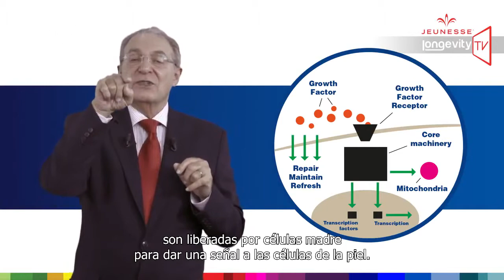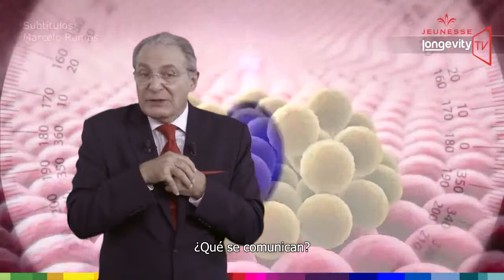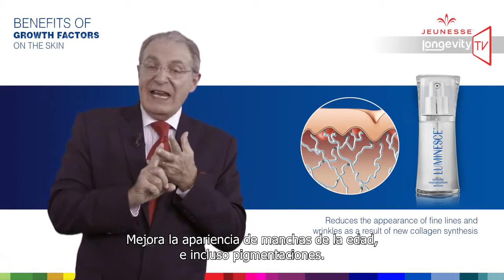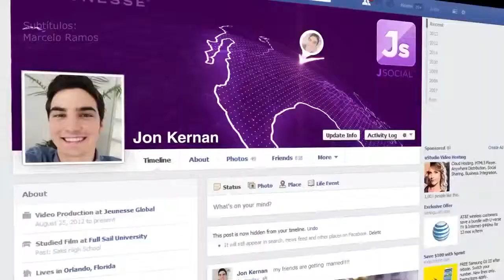8 Jeunesse Longevity TV Español Episodio 8 Comprendiendo el Suero Luminesce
Tutorial Jeunesse, uso de Luminesce(TM)

Vamos a partir de lo que hay que hacer todas las mañanas con el Cleanser, a esto le llamaremos Paso 1

Paso 1: Uso del Cleanser
Acuérdense que tiene una mezcla de 3 ácidos, salicílico, glicólico y retinoico.

Se puede hacer con una toalla facial en la ducha.

Esta es la forma de hacer el paso 1.

En este caso tiene un poco de rosácea, por lo que no lo vamos a dejar más de 30 segundos. Sobre todo la primera semana o quince días.

Esta mezcla de ácidos lo que hace es retirar las células muertas, la suciedad, las toxinas de la piel.

Y retiramos con abundante agua, por eso lo de hacerlo en la ducha.

Es importante retirar bien todo el ácido, porque si quedan restos ese ácido seguiría actuando y eso es lo que irrita la piel.

Estos son productos orgánicos, que no tienen parabenos, por lo que no deben generar una alergia, pero el mal uso del producto puede provocar irritaciones si no se retira de la forma adecuada.
Hay que asegurarse que no quede nada de producto con la toalla, en la ducha es más rápido porque se puede hacer espuma con las manos y luego con la toalla se restriega para que no quede nada.

Al salir de la ducha hay que secar pero SIN RESTREGAR como si fuera un peeling.

A veces en el ala de la nariz se irrita un poco, pero para eso está el suero regenerador.

Paso 2: Suero regenerador
El suero regenerador que tiene los precursores de los factores de crecimiento por lo que regenera cualquier cosa.

Si los primeros días tiene un poco de irritación no se preocupen es normal, la piel empieza a conocer los productos a los 7 días más o menos.

Si es mucha la irritación dejan de hacer el paso 1 y utilizan sólo el paso 2.

En la tapa del producto ponen una pequeña cantidad, un puf y de ahí van a repartir en la cara, cuello, escote, etc.

Y esperamos a que se seque y que la piel absorba completamente el producto para poner el sellante de día.

Paso 3: Sellante de día.
Por la noche hacer exactamente lo mismo, pero en ese caso van a sellar se utiliza este producto para la noche, las personas que tienen tendencia al acné no recomiendo el tratamiento de la noche porque es muy nutritivo, para pieles extra secas, extra envejecidas, muy manchadas, las personas con tendencia al acné van a terminar en la noche su tratamiento con el sellante de día igualmente.

Si tiene estrías o flacidez en las piernas o en el cuerpo, vamos a hacer lo mismo. Vamos a hacer el peeling con el paso 1, estimulamos con el paso 2 y sellamos con nuestra crema el cuerpo o sellante de cuerpo, pueden trabajar brazo, axilas, entrepierna, si tienen alguna cicatriz igual, e inclusive problemas de hongos o cualquier cosa en los pies, igual. Del cuello para abajo la crema de cuerpo.

Si la persona quiere tratar el cuello y el escote por envejecimiento, vamos a hacer nuestro Paso 1, nuestro paso 2, en el cuello vamos a poner nuestra crema de cuerpo y terminamos con el sellante de día que es el que produce el bloqueo de los rayos ultravioletas.

Ya está absolutamente absorbido nuestro suero, entonces vamos a sellar nuestro tratamiento con la crema de día, yo le digo sellante, para que se grabe para ustedes que esto sella el tratamiento.

Si ustedes quieren utilizar un contorno de ojos, o utilizar otras cremas lo puedes hacer, porque estas no son cremas, sino que es un tratamiento, es lo que se hacen en el médico estético, o el cosmetólogo.

Esto es lo que ustedes adquirieron en este kit, por lo que pueden utilizar cualquier crema que les guste, cualquier contorno, cualquier suero, y terminan con nuestro producto de día, que yo le digo sellante para que se les grabe que tienen que terminar con esto.

Es suficiente, tiene factor 30, hay muchos testimonios que ha ido a esquiar, gente que ha ido a la playa y se toman color, pero no se queman.

Y esta es la manera correcta de colocarlo. Por que si se hace como cualquier crema, se corta, se despega de la piel, esto tiene que quedar como una máscara protectora. Hay que ponerlo en todos los lados, que quede bien sellada la piel, tratamos cuello y escote si es preciso.

Al final se ve que ha quedado perfectamente, totalmente hidratada, sin irritación, ¿cuál es el secreto? Quitar bien el producto.

Esto es un peeling que no duele, no pica, no arde, no molesta para nada, lo pueden utilizar los niños desde los 13 o 14 años cuando empiezan con el acné, y arrastra bien la superficie de la piel, sin irritar.Aquí puede adquirir toda la línea de productos Luminesce en España para obtener los máximos beneficios en su piel :